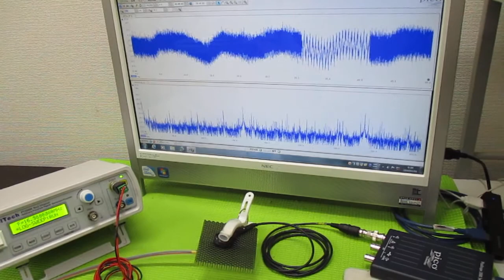オリジナル超音波実験 ultrasonic-labo